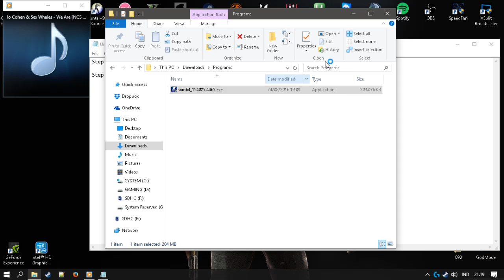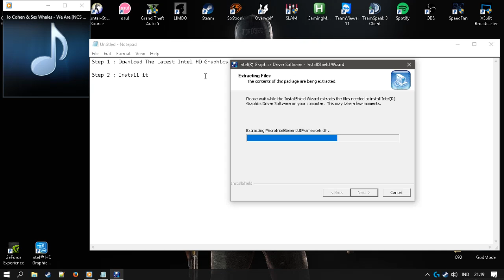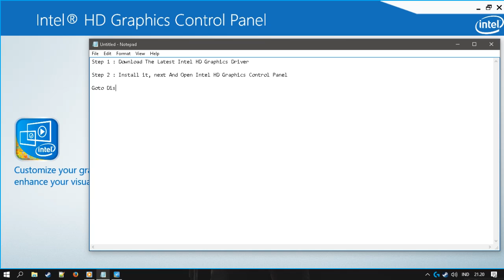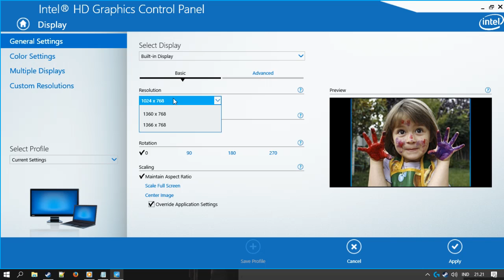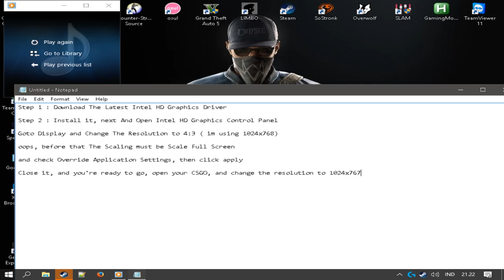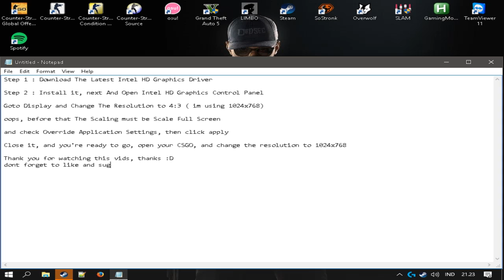CS:GO 4:3 Resolution Stretched Tutorial for Intel HD Graphics Only (Windows 10, 8 & 7 in 2023)